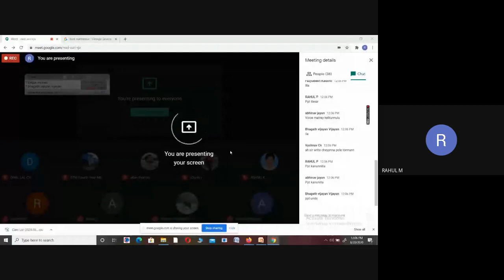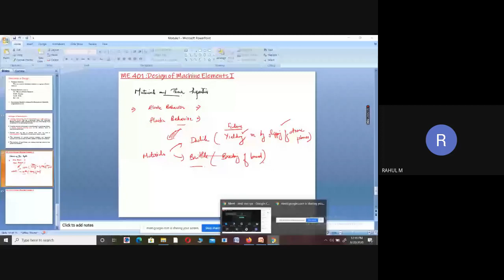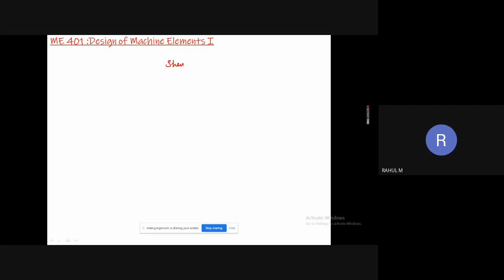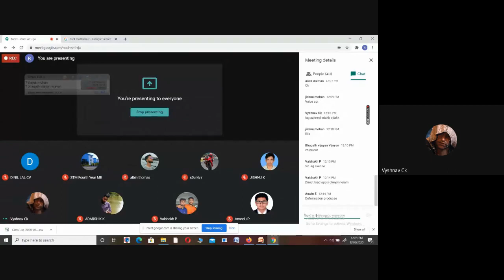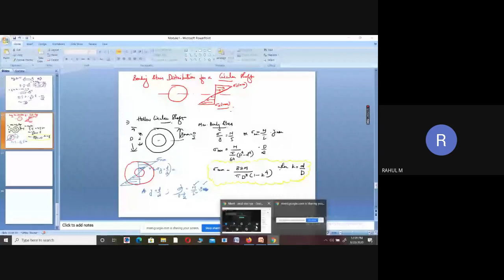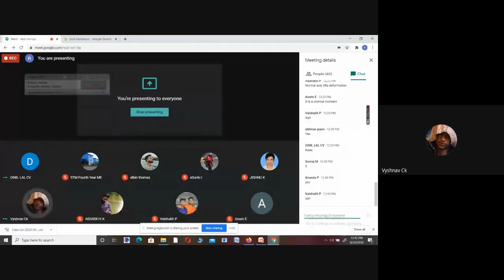STM ME4 ME401 MODULE1 PART 4 19 08 2020